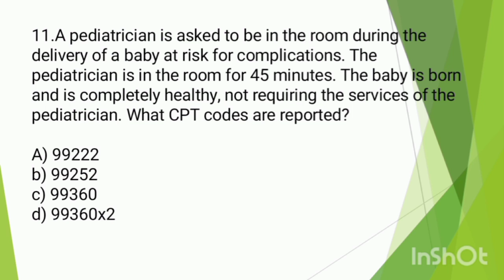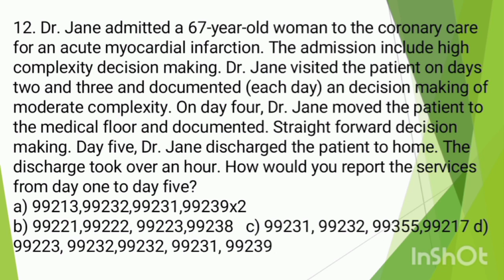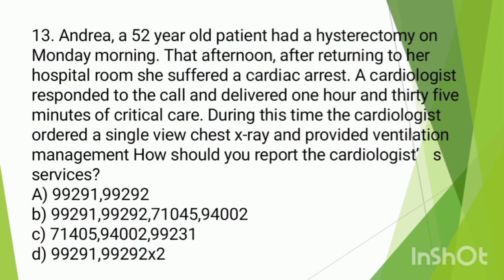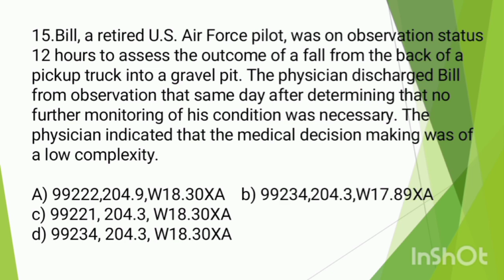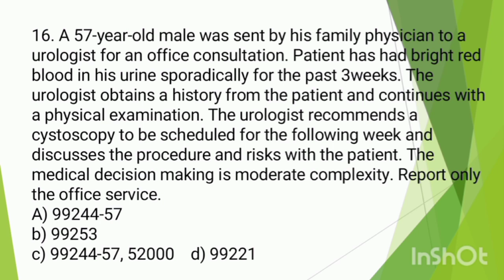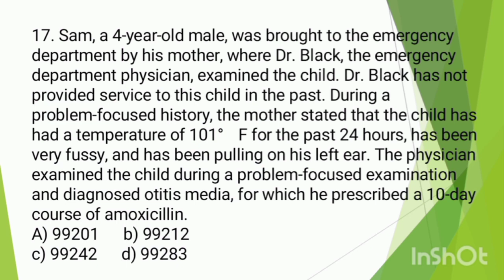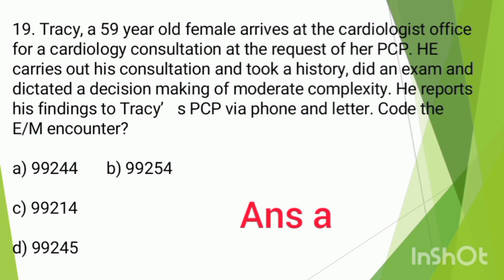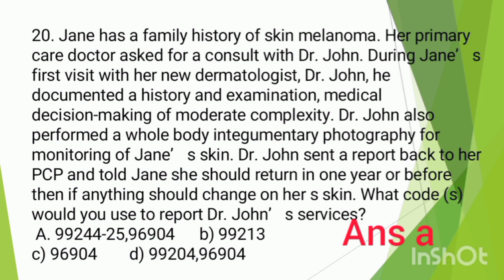#2023 -10 E/M Practice Questions and answers With detailed explanation ,Part 3